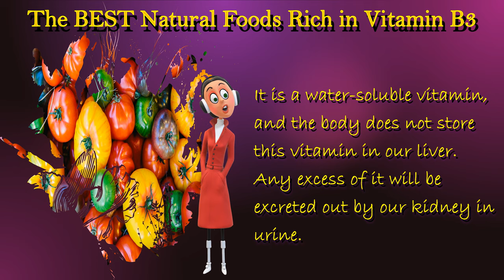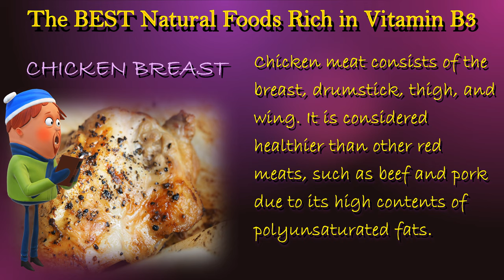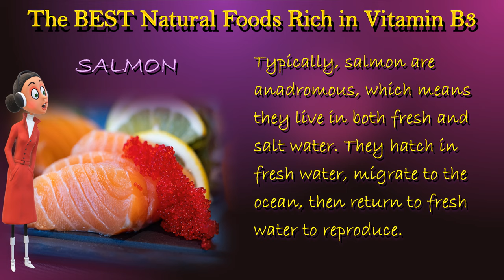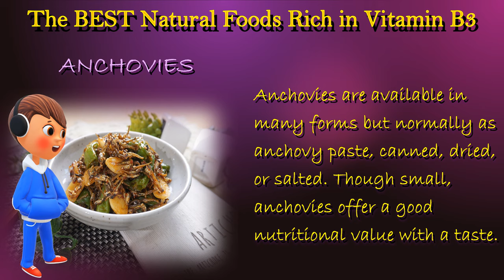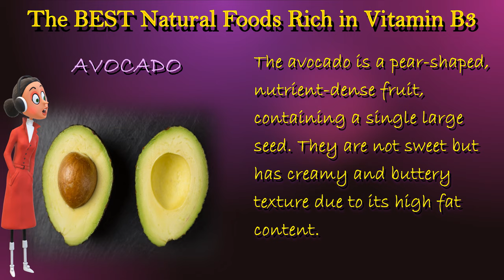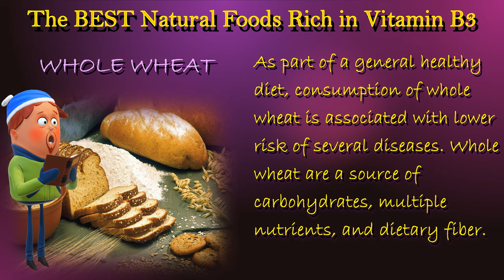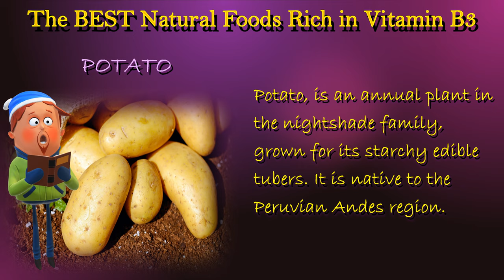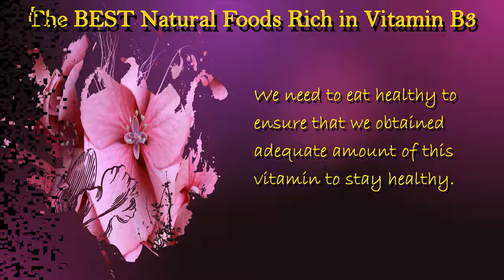Best Natural Foods Rich in Vitamin B3 | High in Vitamin B3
In this video, let us look at some of the BEST Natural Foods, rich in Vitamin B3 or Niacin. Our body needs a variety of vitamins, and minerals, to work effectively. Among the Vitamin, is the vitamin B3 or better known as Niacin.  It is the vitamin that convert the food we consume, into energy. NOW! Let us gets Started.

Vitamin B3, or Niacin, is one of eight B vitamins that are essential for our health.  It is also known as nicotinic acid.  Its primary role is to convert food that we consume into energy.
The main amino acid required to produce this vitamin is acid tryptophan. While tryptophan is used create protein, it can also be converted into niacin.
That means, any food that is rich in tryptophan are also good source for niacin. A severe lack of vitamin B-3 can result in a fatal condition called pellagra.
Many countries have made it compulsory for their wheat flour or other food grains, to be fortified, thus reducing the risk of pellagra.
It is a water-soluble vitamin, and the body does not store this vitamin in its liver. Any excess of it will be excreted out by our kidney in urine.
This means we need to consume this vitamin in our food every day.

Timestamps:
00:00 – Intro
00:29 – Overview
1:57 – Lamb Liver
2:38 – Chicken Breast
3:18 – Tuna
4:07 – Turkey
4:54 – Salmon
5:43 – Anchovies
6:30 – Beef Meat
7:13 – Peanuts
8:07 – Avocado
8:50 – Brown Rice
9:30 – Whole Wheat
10:12 – Mushroom
11:01 – Green Peas
11:42 – Potato
12:25 – Summary

Image by Devon Breen from Pixabay
Image by Kevin Phillips from Pixabay
Photo by Monstera from Pexels
Photo by Valeria Boltneva from Pexels
Image by balsang from Pixabay
Image by gurkan erol from Pixabay
Image by FoodieFactor from Pixabay
Image by Bom taraissara from Pixabay
Image by Welcome to all and thank you for your visit ! ツ from Pixabay
Image by Barbroforsberg from Pixabay